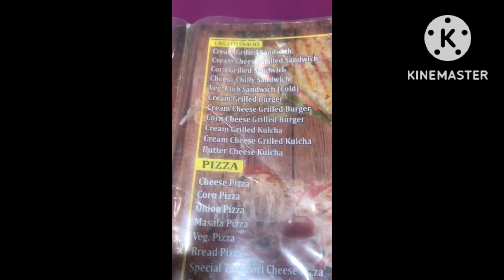.Updes went in market...ਉਪਦੇਸ ਬਜਾਰ ਗਿਆ ...ਬਹੁਤ ਮਸਤੀ ਕੀਤੀ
UPDES SIDHU# MARKET#MOUJ MADTI#JOHNDEER TOY TRACTOR#